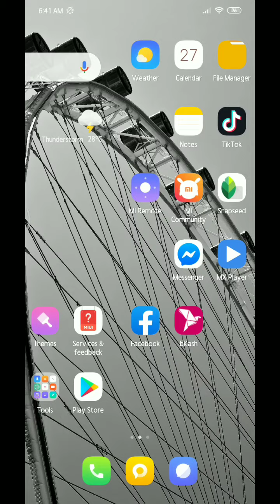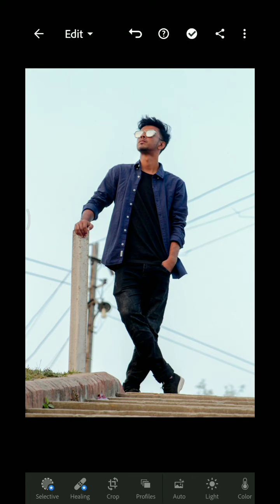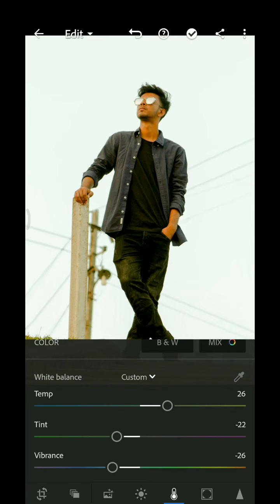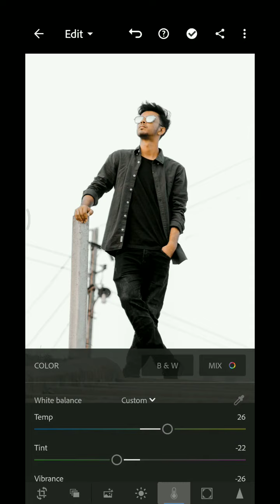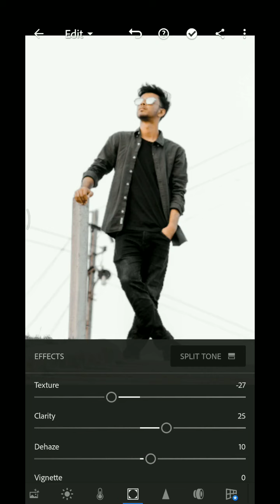Lightroom tutorial || Simple And easy way Editing || Best short Time Edit 🔥🔥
Thank you Friend for watching ❤

Lightroom  tutorial best easy simple  photo Editing

Possible for   you ❤